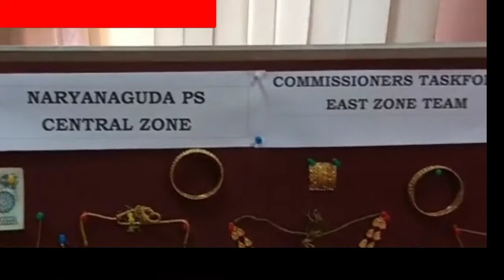NARAYANAGUDA POLICE AUR TASK FORCE EAST ZONE NE JOINT OPERATION KARTEY HOWEY KIYA MUJRIM KO GIRAFTAR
NARAYANAGUDA POLICE AUR COMMISSIONER   TASK FORCE EAST ZONE NE JOINT OPERATION KARTEY HOWEY KIYA MUJRIM KO GIRAFTAR AUR USKE QHABZEY SE 22.4 TOLA GOLD 23.7 SILVER  ,QHAMTI CURRENCY AUR KUCH COINS KIYA ZAABTH ..

REPORTER

MOHD LATEEF